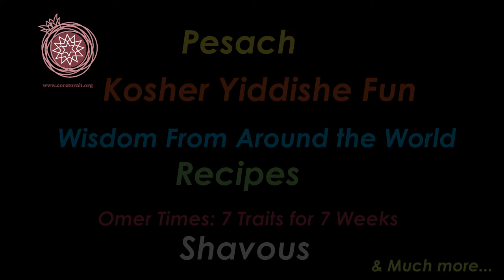The Jewish International: From Matzah to Cheesecake 5782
By Rebbetzen & Ma’ayan Lisa Levene
 A project inspired by the Core MMC (Mashpia- Mentor- Counselor) program